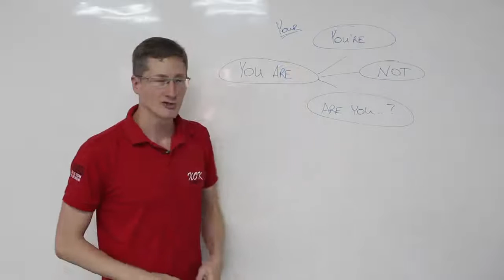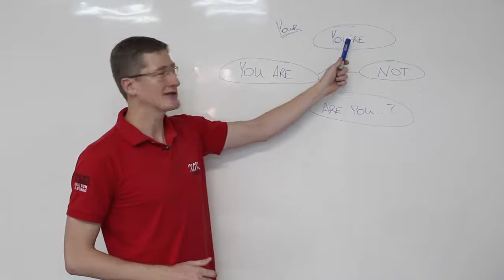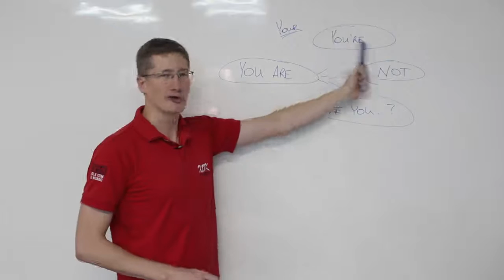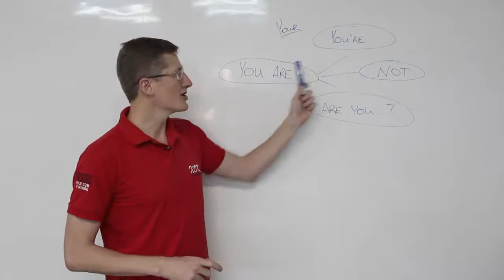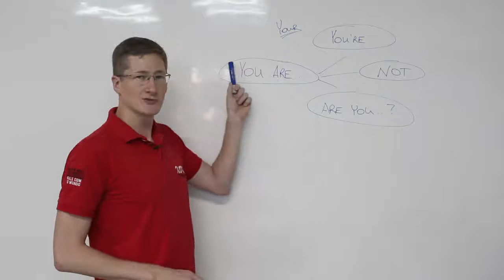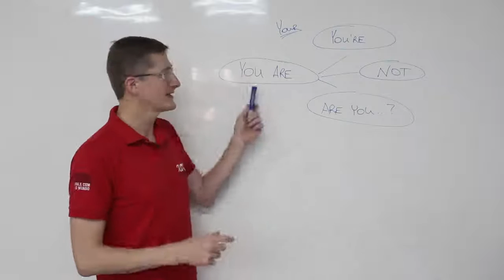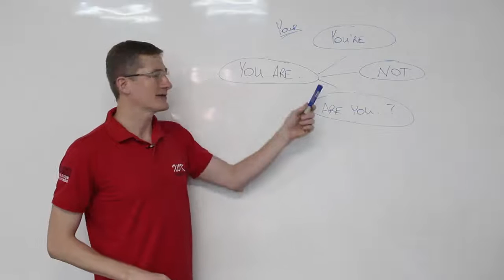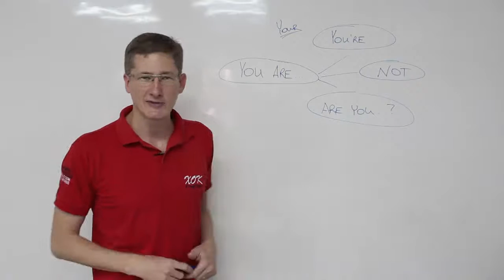Verbo ‘To Be’ na Segunda Pessoa do Singular: You Are - no modo Afirmativo, Negativo, e Interrogativo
Do you have trouble using the word ‘are’ from the second person singular of the verb ‘to be’ in English? In this video you’ll learn and practice how to form sentences with ‘are’ in the affirmative, negative, and interrogative form. Watch the video and check out the phrase

Veja a frase no exercício de transcrição:
* You are a student
* You are watching this video
* You are not watching a movie
* You are my friend
* You are not my enemy
* Are you happy?
* Yes, you’re happy
* No, you’re not happy

Contração: para "You are" torna-se "you’re" que é a maneira mais comum de se usar o verbo "to be" quando você está falando.

A pronúncia de "you’re" soa como o 'your' que é escrito de forma diferente. Mas só para ajudar a lembrar como pronunciar estas palavras quando você está falando.

Se tiver dúvidas ou perguntas, deixe um comentário com o seu feedback.

Veja lições de inglês e mini-stories dentro do VIP English Club no

Entre Em Contato
Xok English - Escola de Inglês
Rua amazonas, 60, centro -
Imperatriz-MA

Acesse se quiser mais informações sobre como aprender inglês para iniciantes ou se seu nível for intermediário